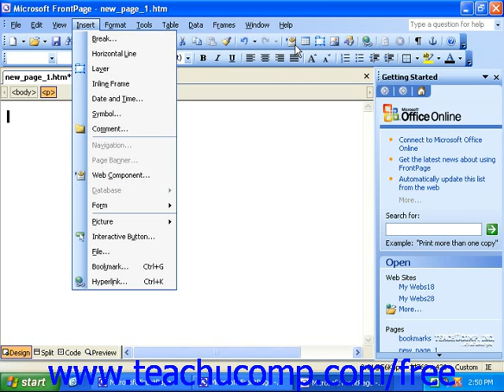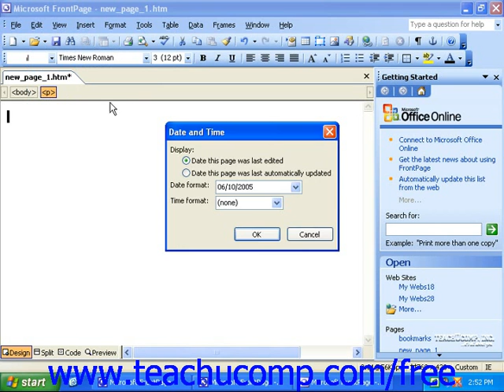FrontPage Tutorial Using the Menu Bar Microsoft Training Lesson 1.4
Learn use the menu bar in Microsoft FrontPage A clip from Mastering FrontPage Made Easy v. 2003. - the most comprehensive FrontPage tutorial available. Visit us today!